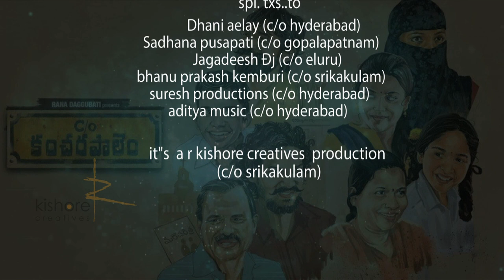c/o Kancharapalem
A poetic perception on C/o Kancharapalem movie by Ratnakishore Sambhumahanti feature writer Srikakulam